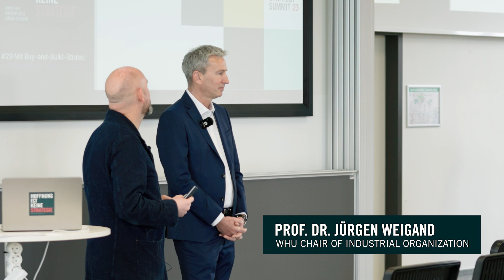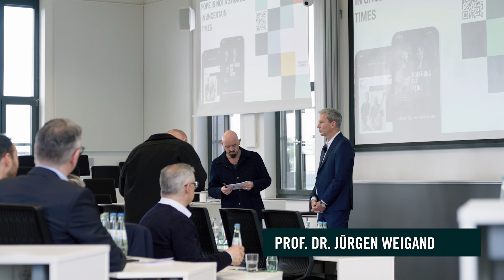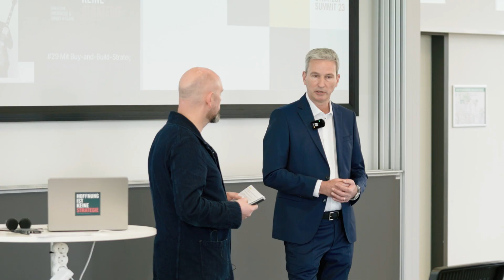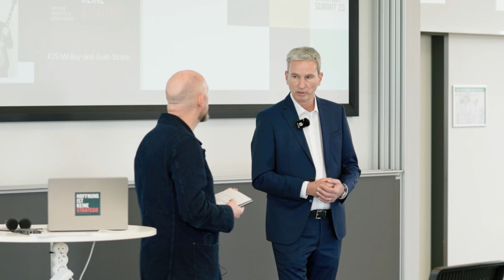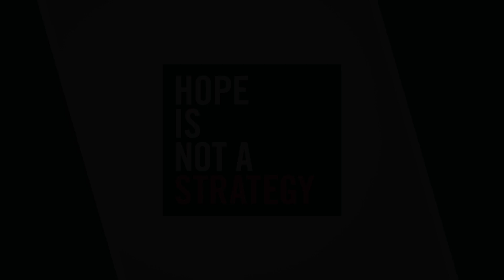#07 Strategies made in Germany - HOPE IS NOT A STRATEGY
Live Podcast with Christian Underwood and Jürgen Weigand from StrategySummit 2023

In this English-language podcast episode from StrategySummit 2023, Prof. Jürgen Weigand and Christian Underwood talk live about the topic of "Strategies made in Germany" in times of increasing competition and volatile global markets.

Climate change, new technological developments in the US and China, and the takeover of German companies raise questions: Can "Made in Germany" still keep up internationally?

Learn what clear strategies are already being pursued by other governments and whether Germany has a sound strategy, in addition to hope, to compete globally.

**SHOWNOTES**

More English-language episodes are also available here at [HOPE IS NOT A STRATEGY]